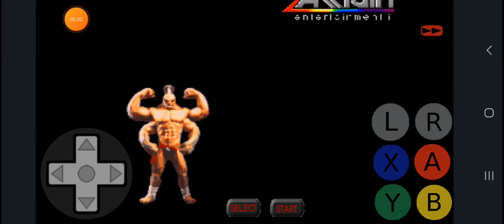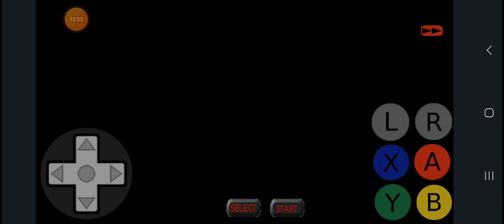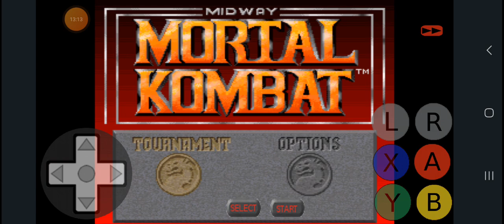Mortal Kombat Gameplay Scorpion Shotty Controls SNES Emulator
Mortal Kombat Gameplay Scorpion Shotty Controls SNES Emulator Android No Commentary